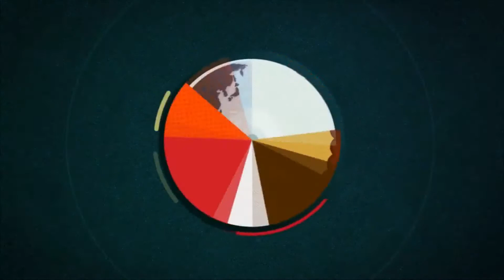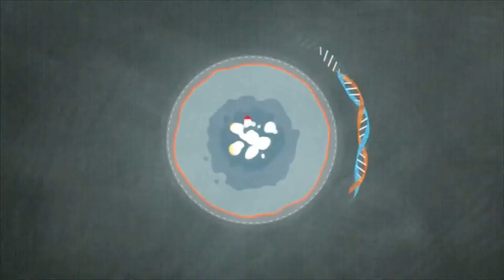Ministro de Comunicaciones Aldo Garcia visita Jalapa, Que se hará por las carreteras de Jalapa?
Un  Programa de TV  con orientación cultural. De Jalapa, para Guatemala y el mundo, para los paisanos que están cerca o lejos de su Morena climatológica de oriente, Jalapa